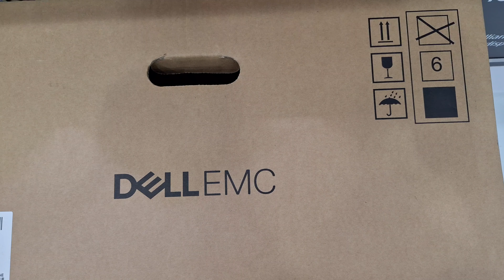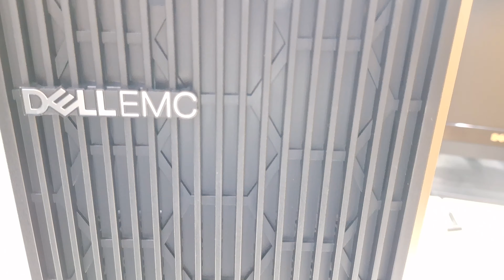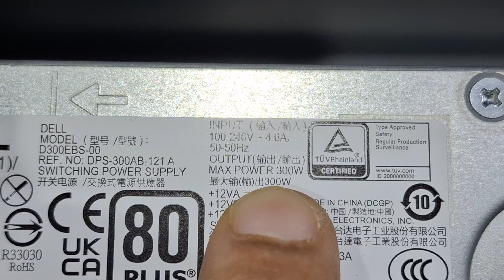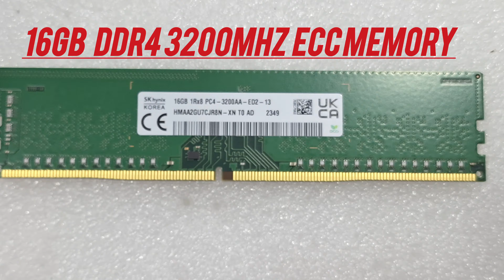Dell EMC PowerEdge T150 Unboxing & Upgrade Options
In this video i am doing Unboxing and showing the Upgrade Option of Dell EMC PowerEdge T150 Server.

Dell emc poweredge t150 server
dell emc poweredge t150 tower server
dell emc poweredge xe7100 price
dell poweredge server history
dell t150 server
dell poweredge t150 specs
dell poweredge t150 review
dell poweredge t150 tower server
poweredge t150 server
dell emc poweredge© t150 series
poweredge t150 tower server review
poweredge t150 tower server
dell emc t150
dell t150 review
dell t150 power supply
poweredge t150 manual
dell poweredge t150 server
poweredge t150 datasheet
poweredge t150 specs
s150 dell
dell t150 technical guide
t150 server
t150 dell
poweredge t150 vs t350
dell emc poweredge t150
poweredge
dell poweredge r550 unboxing
dell poweredge t40 unboxing
dell t150 tower server
dell poweredge r550
dell power r550 unboxing,
dell emc power edge t40 unboxing
gadgets unboxing,unboxing
poweredge t150
dell poweredge,
unboxing dell t40 e-2224g server
dell emc poweredge r550
dell poweredge r550 price
tech unboxing
dell poweredge r550 installation
dell emc poweredge r550 review
poweredge r550,poweredge t350
dell poweredge r550 dimensions
dell poweredge r550 rack server